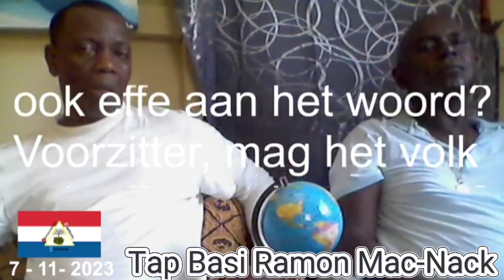Voorzitter, mag het Volk effe aan het Woord? 7/11/2023 - afl. 2